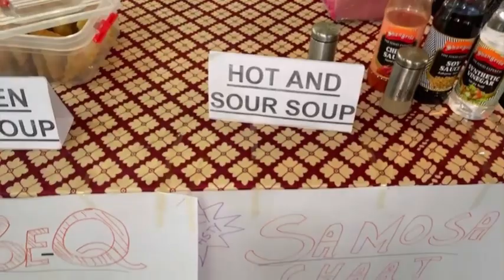meri tabiyat khrab hogye😥|sudden rain|fun kia❤️